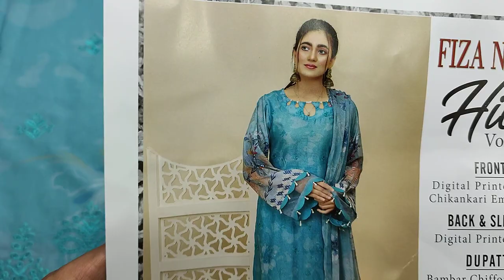Latest 2023 Chikankari Summer Collection Unstitched RP 3500 Super Fine Quality